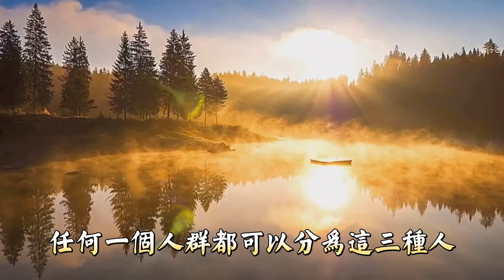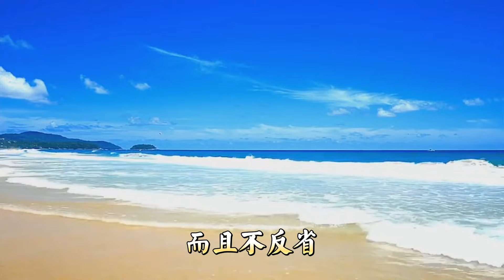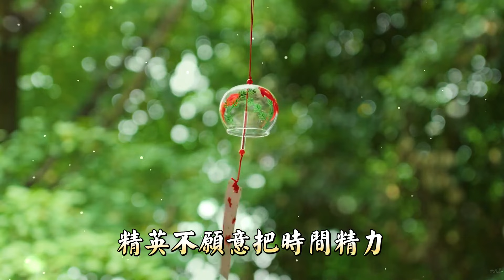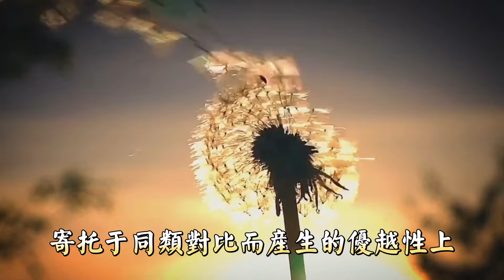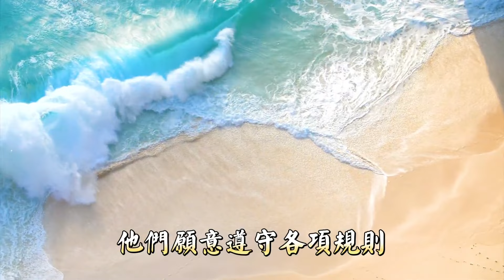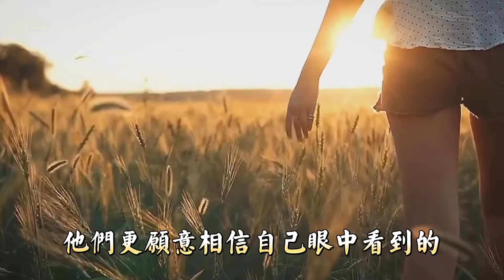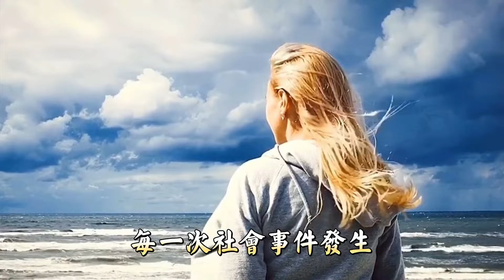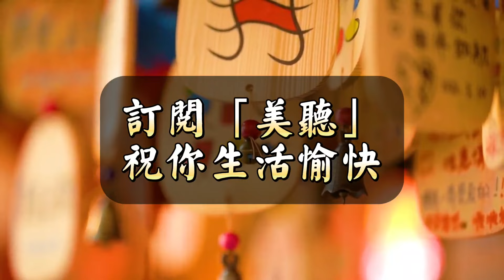提升自己的思維格局，才是人生逆襲的必然途徑。大眾、精英、王者，三種人的九個思維區別。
大千世界，眾生萬象，其實只有三相，但是三可生萬物。

任何一個人群，都可以分為這三種人：大眾、菁英、王者。

人與人之間的區別，不僅是“認知差別”，更重要的是“思維差距”。

什麼叫認知差距？

同樣是擺在地上的幾塊磚，大眾看到的是一堆亂石頭；精英看到了它的組成和作用；王者看到了它正在建造起的摩天大樓。

思維差距，是在認知差距基礎增加了行為和習慣元素。

如果說在不同認知的人眼裡，世界是完全是不同的。

那麼不同思維的人，表現出來的行為是完全不同的，這裡又規律可循：

究竟體現在哪裡方面呢？

我們詳細來看一下。